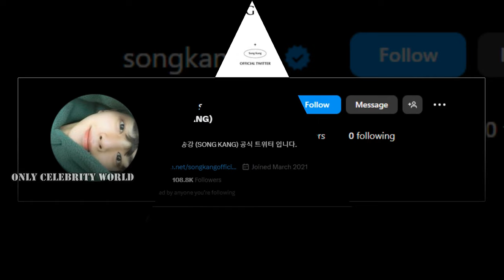Song Kang (송강) Lifestyle 2024 | (My Demon) Girlfriend, Family, House, Net Worth, Income, Dramas